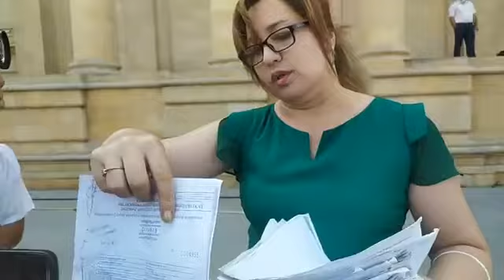Vətəndaş evinin qanunsuz əlindən alınmasına etiraz edir -Canlı